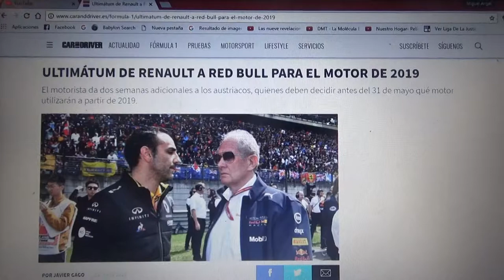Renault da ultimátum a Red Bull por cual motor utilizar en 2019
La marca francesa da 2 semanas al equipo austriaco Red Bull quienes tendrán que decidir antes del 31 de Mayo sobre el motor que utilizarán en 2019